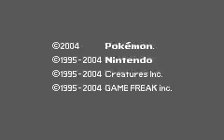Pokemon Leaf Green Round 2 Speed Run Segment 37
I needed a Rock Tomb miss from Bruno's Steelix, so I could use a X-Special. I OHKO'd it, Hitmonchan and Hitmonlee with Flamethrower. Machamp would most likely survive a Blaze'd Flamethrower and I tried to flinch it with Rock Slide, but it missed its attack. I OHKO'd his second Steelix and I forgot to heal Charizard at the end.

Saved at 3:15 with a L66 Charizard.